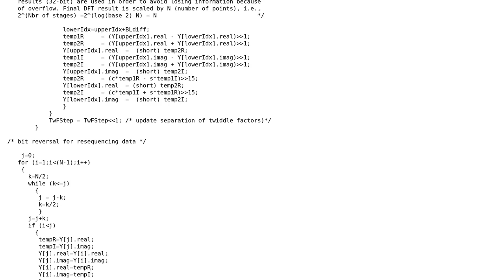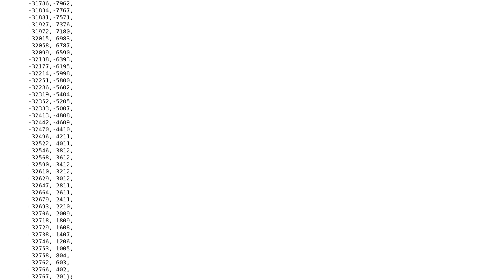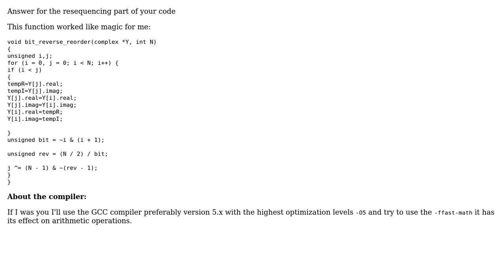Code Review: Radix-2 FFT in C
With thanks & praise to God, and with thanks to the many people who have made this project possible! | Content (except music & images) licensed under CC BY-SA | Music | Images & others | With thanks to user Kun Cao user Jamal user Billal Begueradj user A.nechi and the Stack Exchange Network Trademarks are property of their respective owners. You are responsible for your own actions.